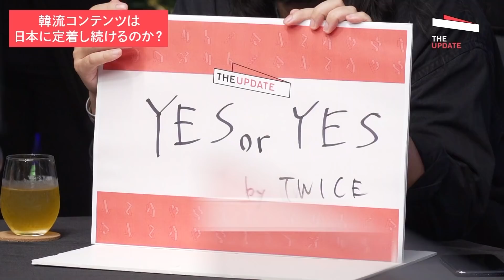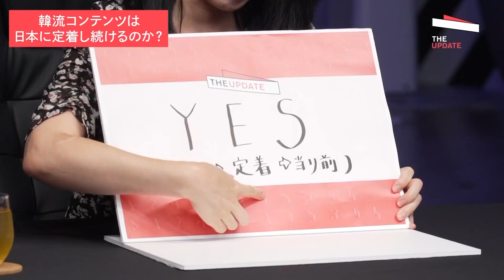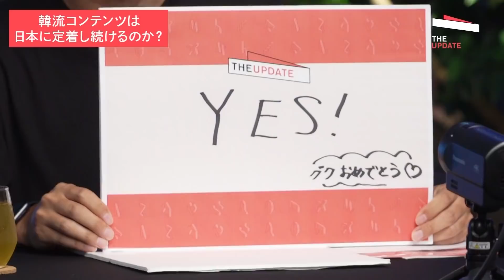愛の不時着、梨泰院クラス、BTS、NiziUなど、韓流コンテンツから何を学べるのか？吉村崇、明石ガクトらが徹底討論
この番組のフルver（71分）はこちら

NewsPicksの全ての番組が見放題になるプレミアムプランの
10日間無料トライアルはこちら
愛の不時着、梨泰院クラス、BLACKPINK、NiziU、パラサイト...韓国発のコンテンツが大ヒットを飛ばし、世界のエンターテイメント市場を席巻している。ある調査によると、ネットフリックスは2025年に韓国コンテンツへ約1182億円を投資する見通しで、このうち、65%を占める約766億円を韓国ドラマに投入する予定という。
番組前半では、この「韓流ブーム」は一過性のものなのか？それとも定着していくのか？について議論しつつ、後半では、これほどまでに人々を魅了している韓国コンテンツのビジネス戦略を紐解きつつ、我々が学ぶべきポイントについて徹底討論します。

▶︎出演者
古坂大魔王（芸人・プロデューサー）
奥井 奈々（NewsPicks アナウンサー）
佐々木 紀彦（NewsPicks Studios CEO）
吉村 崇（お笑いタレント）
成田 耕祐（株式会社ブシロードクリエイティブ 代表取締役社長）
明石 ガクト（ワンメディア株式会社 代表取締役 CEO）
カン・ハンナ（タレント、国際文化社会学者）
The UPDATE 過去回を見る

脱力タイムズ・ハイパーハードボイルドグルメリポートの生みの親が「バラエティ番組は生き残れるのか？」を徹底討論

「苦境で生まれるニューエンタメとは？」明石ガクト、ブシロード社長・木谷高明らが徹底討論

【吉村崇】Makuake共同創業者の坊垣佳奈氏、辻愛沙子氏、龍崎翔子氏が語る「女性エグゼクティブの仕事術」

【堀江貴文x村上隆】「ヒカル・ラファエルから見るユーチューバー論」と「アートとビジネス」さらに「話題のコラボ 誕生秘話」まで語り尽くす